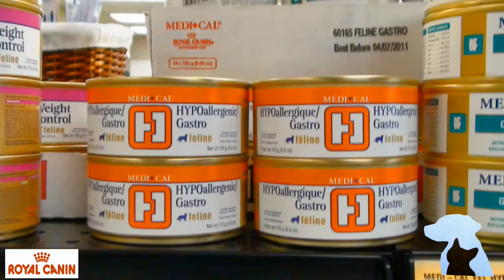Clinique Vétérinaire Méliblack La Tuque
Clinique Vétérinaire Meliblack
333 Rue Saint-Joseph
La Tuque, QC